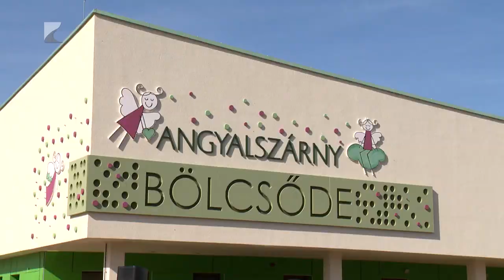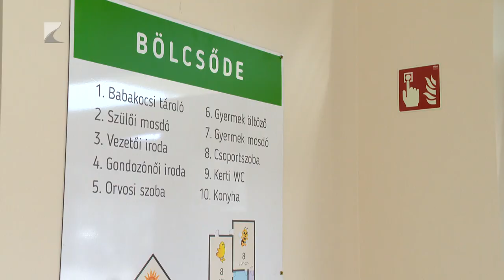Új bölcsőde Mátészalkán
Átadták Mátészalka új bölcsődéjét. Az „Angyalszárny” névre keresztelt intézménynek köszönhetően újabb 72 férőhellyel bővült a bölcsődei szolgáltatás a városban.
Az új bölcsődében igény szerint sajátos nevelési igényű gyermekeket is fogadnak. A beruházást Európai Uniós forrásból és kormányzati támogatásból valósították meg.